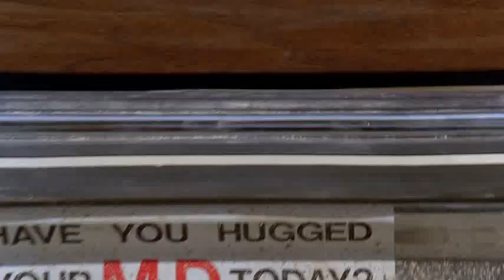Cemitério Maldito 1989 Início do clássico dublado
Uma série de acontecimentos estranhos se inicia após a morte do gato da família Creed. Aos poucos eles percebem que um antigo cemitério, que fica nos fundos da casa, pode ter ligação com esses eventos.